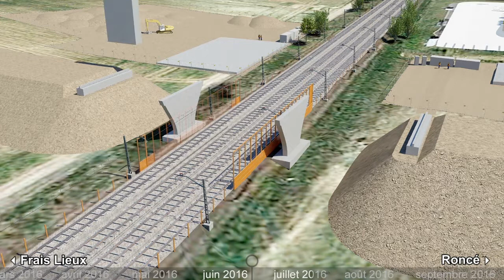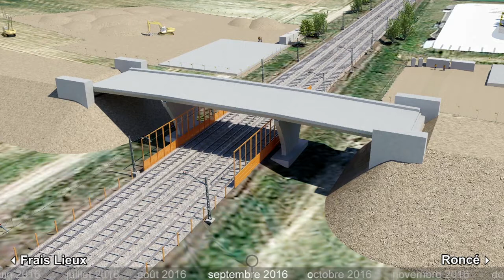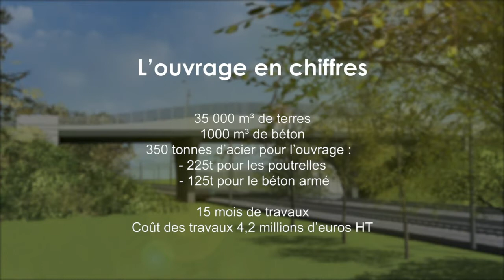Film d'animation du nouveau pont des Frais Lieux - Ecoquartier Louvres et Puiseux (95)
Au sein de l’Eco-quartier de Louvres et Puiseux-en-France, un pont routier au-dessus des voies ferrées se construit. Cet ouvrage permettra aux véhicules, cycles et piétons de rejoindre le futur quartier des Frais Lieux.
Date prévisionnelle d’achèvement des travaux : fin 2016
Le pont servira dans un premier temps à l’accès aux chantiers de construction du quartier des Frais-Lieux afin d’éviter le passage des camions en ville.